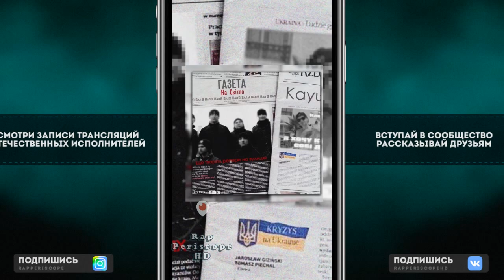Молодой Платон начинает сезон Сын Трэпа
Instagram Oxxxymiron
Instagram баста
Instagram Kizaru
Instagram Schokk
Instagram Face